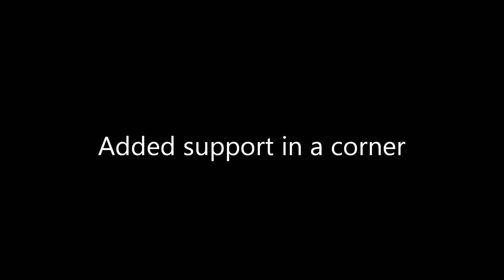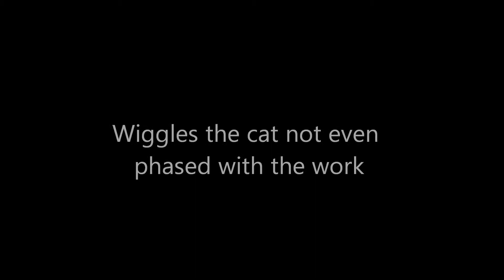Upstairs Remodel More drywall and tearout 2013-2-5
Some more drywall installation and tear out of the old wall board on the walls next to the steps.